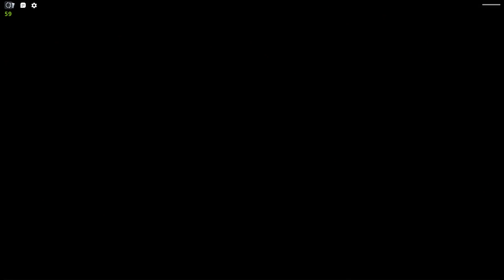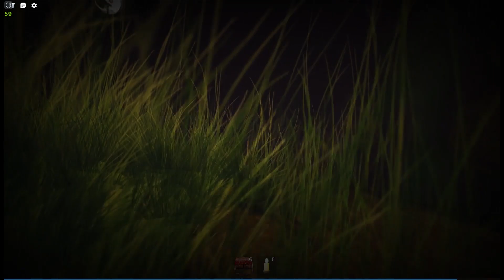The Mimic เพื่อนติดบัคจนผมต้องเล่นคนเดียว [เล่นกับเพื่อน Roblox]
หลังหนีผี ก็ต้องมาหลบผีอีก
เล่นเกมได้ที่นี้💸